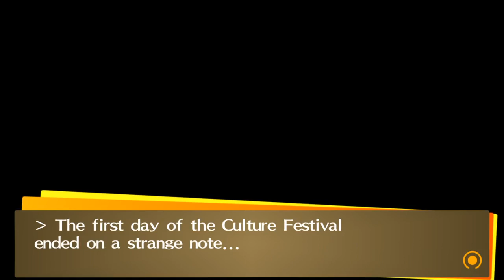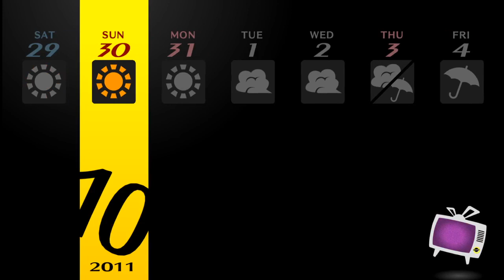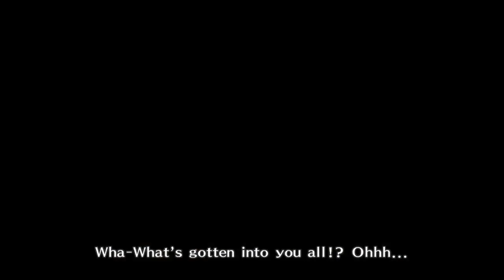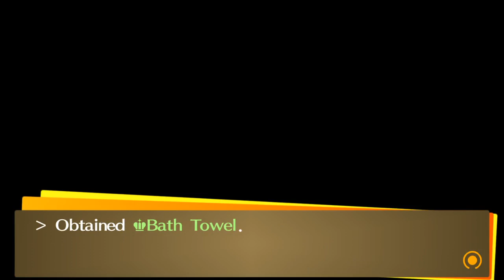Complimentary Bath Scene! - Persona 4 Golden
I don't actively use Twitter, but I do have one for youtube purposes.
My twitter is more geared for my animation channel though.

Favorite Gaming Channels